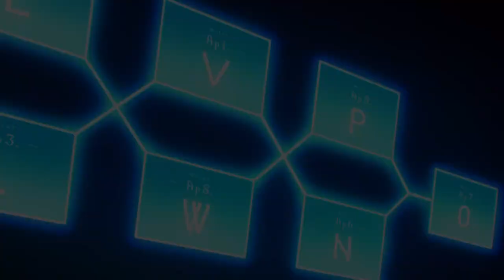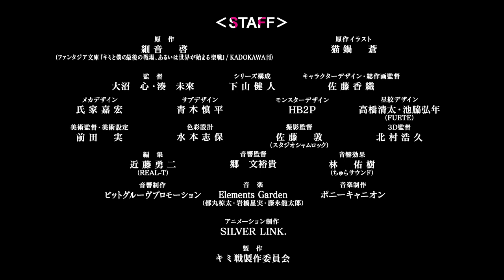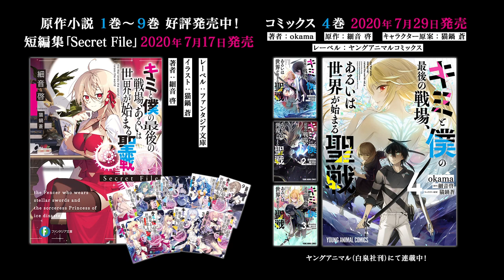Kimi to Boku no Saigo no Senjou, Aruiwa Sekai ga Hajimaru Seisen Trailer#2 PV | FALL 2020 ANIME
~TITLE~
Japanese: [キミと僕の最後の戦場、あるいは世界が始まる聖戦][Kimi to Boku no Saigo no Senjou, Aruiwa Sekai ga Hajimaru Seisen]
English: [The Last Battlefield Between You and I, or Perhaps the Beginning of the World's Holy War, Kimisen]

~SYNOPSIS~
A great war has raged for years between the scientifically advanced Empire and Nebulis, the realm of the witches―until the youngest knight ever to receive the title of the Empire's strongest meets the princess of the rival nation. Though they are sworn enemies, the knight is taken by her beauty and dignity, and the princess is moved by his strength and way of life. Will the fighting between them ever be allowed to end?

~TV ANIME~
Genres: Action, Military, Romance, Fantasy

~SONG~
Opening: "Against." by Kaori Ishihara
Ending: "Koori no Torikago (氷の鳥籠)" by Aliceliese Lou Nebulis IX (Sora Amamiya)

~CAST~
Iska voiced by Yuusuke Kobayashi
Aliceliese Lou Nebulis IX voiced by Sora Amamiya
Nene Alkastone voiced by Kaori Ishihara
Mismis Klass voiced by Nao Shiraki
Jin Schulargan voiced by Shunichi Toki
Rin Vispose voiced by Yumiri Hanamori
In Empire, Risya voiced by Taketatsu, Ayana
Lou Nebulis IX, Sisbell voiced by Waki, Azumi
Lou Nebulis VIII, Millavair voiced by Hisakawa, Aya
Nameless voiced by Kasama, Jun

~STAFF~
Director: Minato, Mirai
Director: Oonuma, Shin
Original Character Design: Oonuma, Shin
Chief Animation Director, Character Design: Satou, Kaori
Original Creator: Sazane, Kei
Series Composition: Shimoyama, Kento
Sub-character Design: Shinpeo Aoki
Mechanical Design: Yoshihiro Ujiie
Star Crest Design: Fuete, Seita Takahashi & Ikewaki Hirotoshu
Monster Design: HB2P
Art Director, Art Setting: Minoru Maeda
Color Design: Shiho Mizumoto
Director of Photography: Atsushi Satou
3D Director: Hirohisa Kitamura
Editing: Yuuji Kondou
Sound Director: Fumiyuuki Gou
Sound Effects: Yuuki Hayashi
Sound Production: Bit Grooove Promotion
Music Production: Pony Canyon